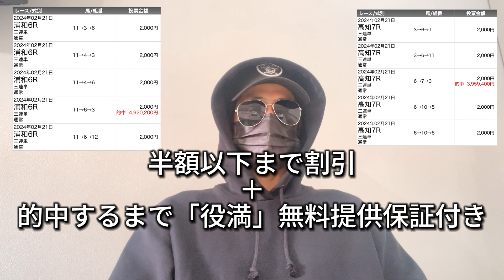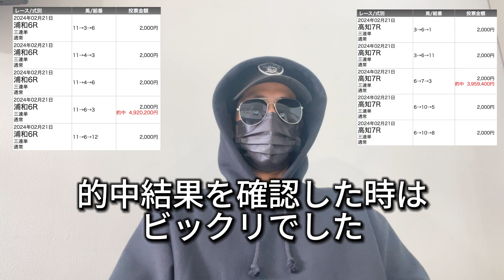【衝撃】固定概念が崩壊します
競馬予想サイト『馬雀』のVIPプラン「役満」がすごすぎました。

みなさんが気になっている疑問を僕が解消します✌️

衝撃の結果になっているので、是非最後までご覧ください！

・検証するプラン→0:20
・レース映像→2:17
・検証結果→5:09

競馬予想サイト『馬雀』に興味がある人は僕のLINEを友達追加して、連絡してきてください👍

僕が競馬初心者にもわかりやすく、稼ぎ方を教えています❗️

Instagramでは、僕の結果や実績を紹介しています✌️